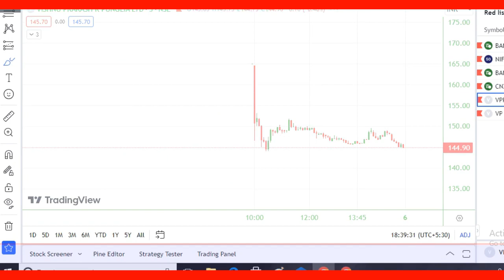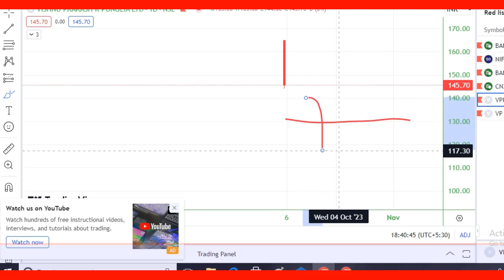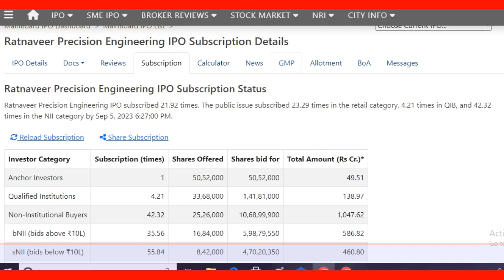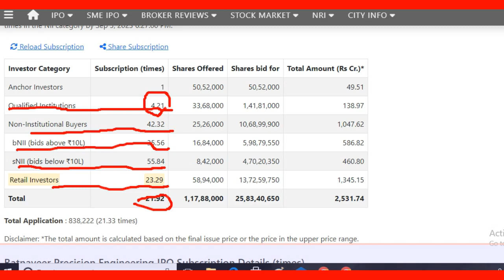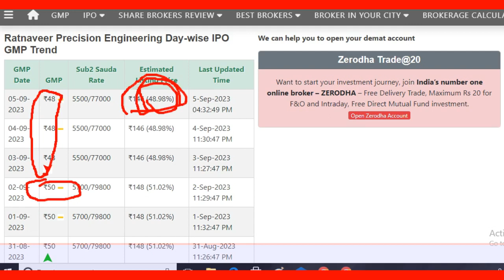Vishnu Prakash R Punglia Listed on 165 !Ratnaveer Precision Engineering subscription status and GMP!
Stocks,future,and option trading involves risk of loss and is not sustainable for every investos.
The valuation of stocks ,future, and option may fluctuate and as a result clients may loss more than their original investment .

VPRP has been accredited with various registrations as a contractor with various departments and agencies viz.

In 2021 VPRP was awarded a WSP by the Public Health Engineering Department ("PHED"), Manipur worth ₹4332.90 million as against a WSP awarded to it (as a partnership firm) by PHED, Rajasthan in 2002 of ₹19.80 million.